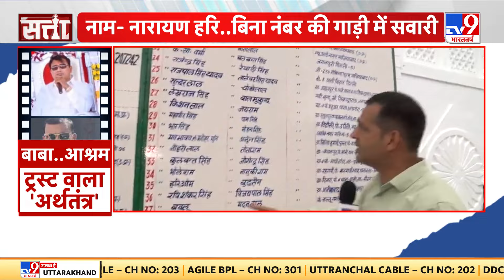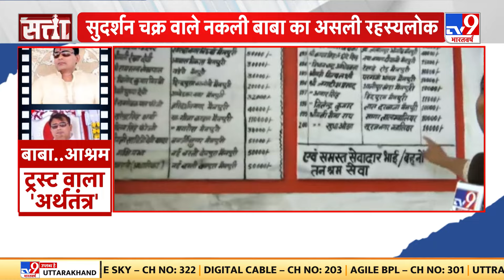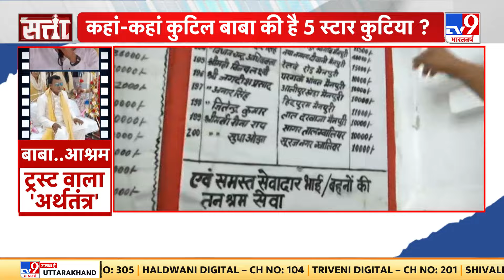Satta Full Show: आतंकी Faizan लोन वुल्फ अटैक करने वाला था, जांच में हुआ बड़ा खुलासा